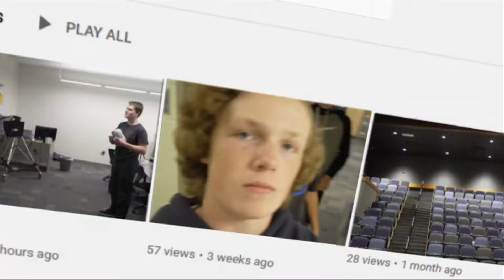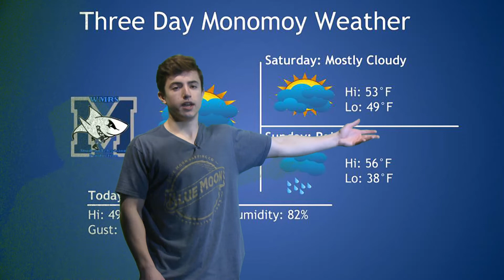January 10, 2020